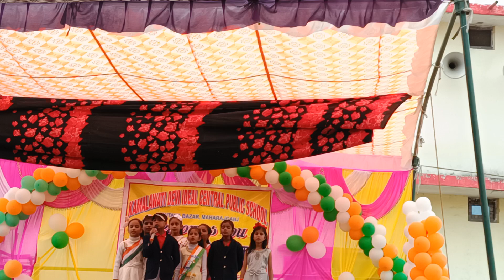republic day small students